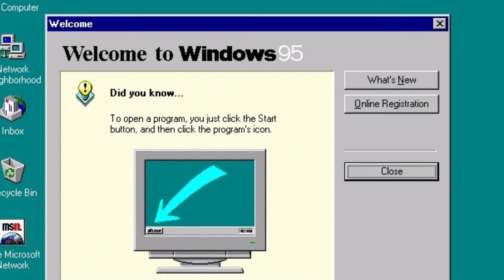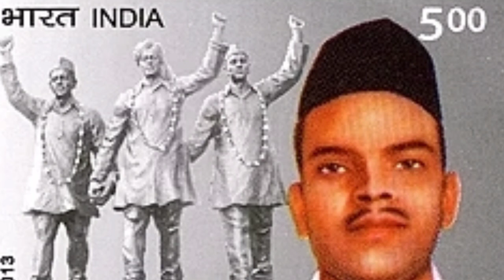கடைசி முக்கிய நிகழ்வுகள் | ஆகஸ்ட் 24 | August 24 history | Today's history | தமிழ் | Thollaigal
நித்ரா வரலாற்று நிகழ்வுகள் - Today History
முக்கிய நிகழ்வுகள் :-

👉 1972ஆம் ஆண்டு ஆகஸ்ட் 24ஆம் தேதி சுதந்திரப் போராட்ட வீரரும், தமிழ் அறிஞருமான நாமக்கல் கவிஞர் வெ.ராமலிங்கம் பிள்ளை மறைந்தார்.

👉 1690ஆம் ஆண்டு ஆகஸ்ட் 24ஆம் தேதி கல்கத்தா நகரம் அமைக்கப்பட்டது.

👉 2006ஆம் ஆண்டு ஆகஸ்ட் 24ஆம் தேதி புளூட்டோ ஒரு கிரகம் இல்லையென அறிவிக்கப்பட்டது.

👉 1995ஆம் ஆண்டு ஆகஸ்ட் 24ஆம் தேதி விண்டோஸ் 95 வெளியிடப்பட்டது.

பிறந்த நாள் :-

நாரண.துரைக்கண்ணன்
👉 தமிழகத்தின் தலைசிறந்த பத்திரிகையாளராகவும், இலக்கியத்தின் அனைத்துக் களங்களிலும் தனிமுத்திரை பதித்தவருமான நாரண.துரைக்கண்ணன் 1906ஆம் ஆண்டு ஆகஸ்ட் 24ஆம் தேதி சென்னையிலுள்ள மயிலாப்பூரில் பிறந்தார்.

👉 இவர் இந்திய விடுதலைப் போராட்டத்தை ஆதரித்து தனது பத்திரிகையில் தலையங்கங்கள், கட்டுரைகளை எழுதினார். ஆங்கிலேய அரசு அவரைக் கண்டித்து எச்சரிக்கை விடுத்தாலும், எங்கள் கொள்கையை விடமாட்டோம், இது எங்களது தேசியக் கடமை எனத் துணிச்சலுடன் அறிவித்தார்.

👉 தமிழ்ச் சிறுகதை மன்னன் எனப் போற்றப்படும் புதுமைப்பித்தனோடு நட்புறவு கொண்டிருந்தார். அவர் இறந்த பிறகு நண்பர்களின் உதவியோடு நிதி திரட்டி, புதுமைப்பித்தனின் மனைவியிடம் ஒரு பகுதியைப் பணமாகவும் மீதித் தொகையைக் கொண்டு சென்னை அண்ணாமலைபுரத்தில் ஒரு வீடும் வாங்கிக் கொடுத்தார்.

👉 மகாகவி பாரதியின் பாடல்களை நாட்டுடைமை ஆக்க வேண்டுமென்பதற்காகப் பாடுபட்டவர்களில் முதன்மையானவராகத் திகழ்ந்தார். இவர் நற்கலை நம்பி, இலக்கியச் செம்மல் என்னும் பட்டங்கள் வழங்கிச் சிறப்பிக்கப்பட்டார். வாழ்க்கைக் கலைஞர் என்று மு.வ.வால் போற்றப்பட்ட நாரண.துரைக்கண்ணன் 1996-ல், 90-வது வயதில் மறைந்தார்.

ராஜகுரு
👉 சுதந்திரப் போராட்ட புரட்சி வீரர் ராஜகுரு 1908ஆம் ஆண்டு ஆகஸ்ட் 24ஆம் தேதி மகாராஷ்டிர மாநிலம், புனே மாவட்டத்தின் கேடா என்ற கிராமத்தில் பிறந்தார். இவரது முழுப்பெயர் ஷிவ்ராம் ஹரி ராஜகுரு.

👉 இவர் 1919-ல் நிகழ்த்தப்பட்ட ஜாலியன் வாலாபாக் படுகொலையால் பிரிட்டிஷ் அரசு மீது வெறுப்புக் கொண்டு 16-வது வயதில், சந்திரசேகர ஆசாத் மூலமாக இந்துஸ்தான் சோஷலிச குடியரசு அமைப்பில் இணைந்தார்.

👉 பிறகு இவரை சிறந்த போர் வீரராக மாற்றினார் ஆசாத். புரட்சிப் படையில் பகத்சிங் மற்றும் சுகதேவ் இருவரும் இவருக்கு நெருங்கிய நண்பராக மாறினார்கள். மூவரும் சந்திரசேகர ஆசாத்துடன் இணைந்து லாலா லஜ்பத்ராயின் படுகொலைக்கு காரணமாக இருந்த காவல்துறை அதிகாரி சான்டர்சனை 1928-ல் சுட்டுக்கொன்றனர்.

👉 அதன்பின் 1929-ல் புனேயில் ஒரு கவர்னரை கொல்ல முயற்சி செய்தபோது போலீஸாரிடம் பிடிபட்டார். மற்ற வீரர்களுடன் இவரையும் லாகூர் சிறையில் அடைத்தனர்.

👉 அப்போது வழக்கின் முடிவில் இந்த மூவருக்கும் தூக்குத் தண்டனை வழங்கப்பட்டது. தண்டனை நிறைவேற்றப்பட வேண்டிய சமயத்தில் மக்களின் ஆவேசத்தால் அச்சமுற்ற ஆங்கிலேய அரசு, குறிப்பிட்ட நாளுக்கு முந்தைய நாள் மாலையே யாருக்கும் தெரிவிக்காமல் அவசரமாக 1931-ம் ஆண்டு மார்ச் மாதம் தண்டனையை நிறைவேற்றியது.